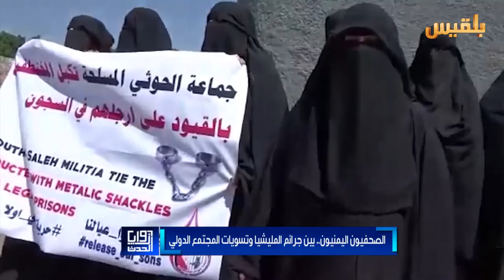صحفيو اليمن في اليوم العالمي لمنع الإفلات من العقاب | تقرير: محمد القاسم